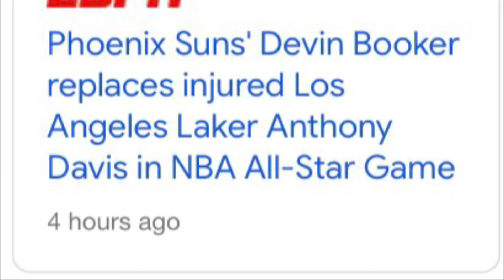Devin Booker Replacing Anthony Davis In The All Star Game